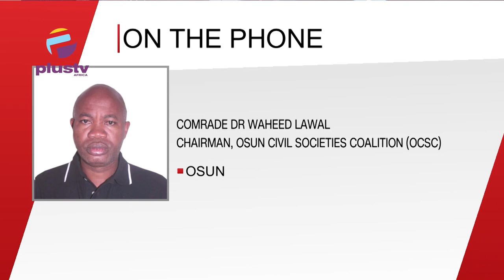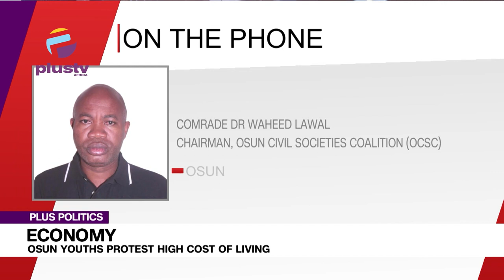Economy: Osun Youths Protest High Cost Of Living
Ayo Ologun (Activist) Joined Us To Discuss